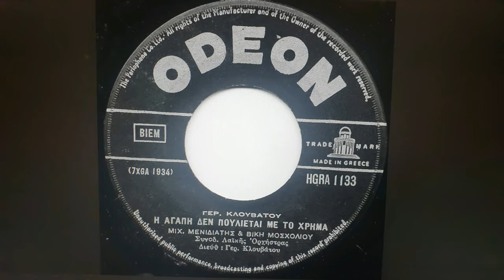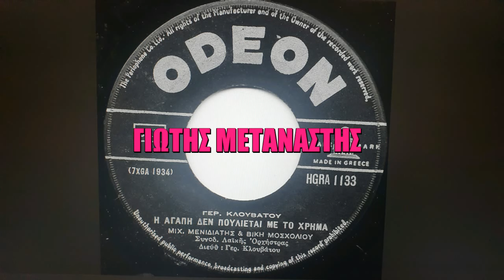Η ΑΓΑΠΗ ΔΕΝ ΠΟΥΛΙΕΤΑΙ ΜΕ ΤΟ ΧΡΗΜΑ///ΜΙΧΑΛΗΣ ΜΕΝΙΔΙΑΤΗΣ///ΒΙΚΥ ΜΟΣΧΟΛΙΟΥ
ΤΟ ΚΑΝΑΛΙ ΓΙΩΤΗΣ ΜΕΤΑΝΑΣΤΗΣ ΣΑΣ ΕΥΧΕΤΑΙ ΚΑΛΗ ΑΝΑΣΤΑΣΗ ΚΑΙ ΚΑΛΟ ΠΑΣΧΑ